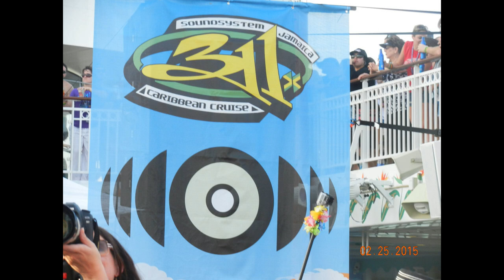311 Caribbean Cruise 2015 - SOUNDSYSTEM - Jamaica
Come aboard the 311 Cruise to Jamaica as the band plays their album, Soundsystem, in it's entirety! This was one of our favorite cruises for sure!!